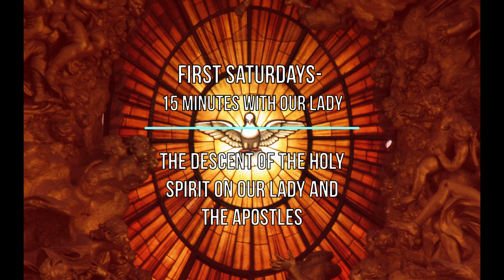Fatima Five First Saturdays: The Descent of The Holy Spirit (15 mins with Our Lady Rosary)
In addition to praying the Rosary on the five first Saturdays of the month, and making the Communion of Reparation,

Our Lady has asked us to keep her company for 15 minutes, meditating upon one of the mysteries contained in her holy Rosary,

Today we join her in contemplating The Descent of The Holy Spirit on Our Lady and The Apostles

Material taken from the following books which are highly recommended.

The Holy Rosary through the Visions of Blessed Anne Catherine Emmerich

The Holy Rosary through the Visions of St. Bridget of Sweden

The Holy Rosary through the Writings of the Fathers of the Church

The Holy Rosary through the Writings of St. Alphonsus de Liguori